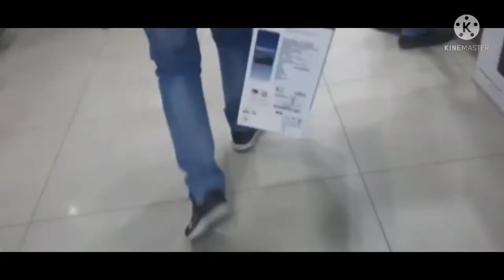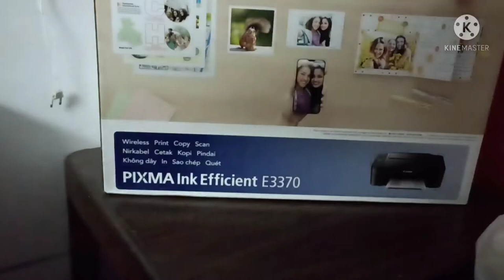Going to purchase New Canon Printer 🖨 😯 || Armaan Vlogs || #8